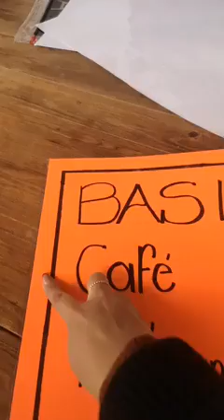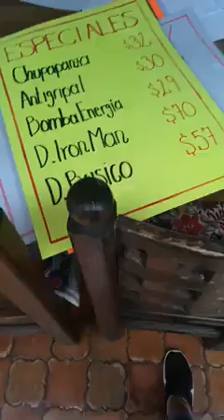De vacaciones?! 🤔🤷‍♀️ Desde San Miguel de Allende ✨🤩🥰